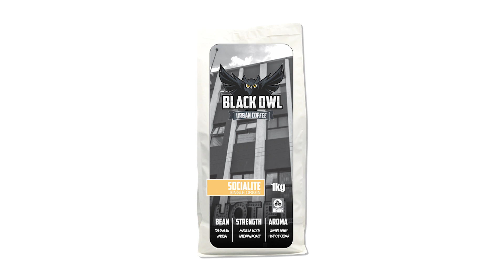Johni Holiday from Ruff Majik talks to us in English | S2 - EP12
This week we are joined by 33.3% of Ruff Majik; The elusive Johni Holiday makes his way into our studios for some serious questioning, but also some not so serious questioning.

Catch Chairs & Death Stares every Thursday.

highlight=spotify:track:3hJ2L4BYMWgDPPw75pdbgg